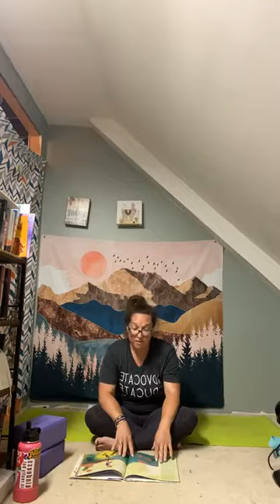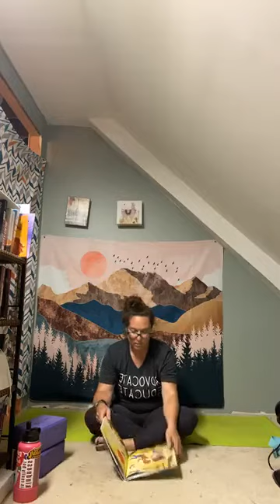Auburn Yoga and Pilates_Kids Yoga (week 12) with Sarah